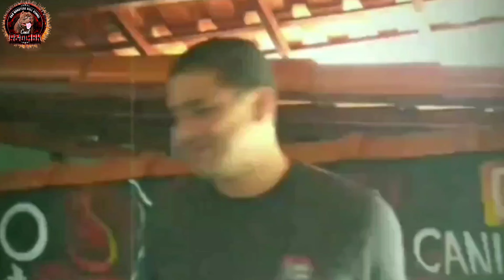Visita do amigo Bruno Duloko, trouxe linda cadela! confirmamos os filhos no New Iron na tempestade.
Criação e dicas e conhecimentos específicos para a raça Pit Monster, Pit Bull, American Bully.